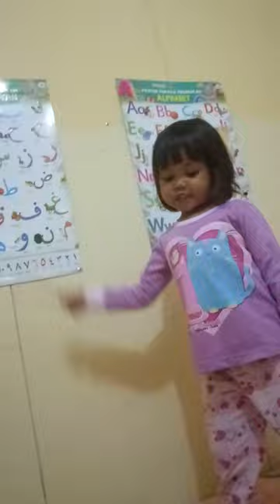Alyn belajar ngaji 2018